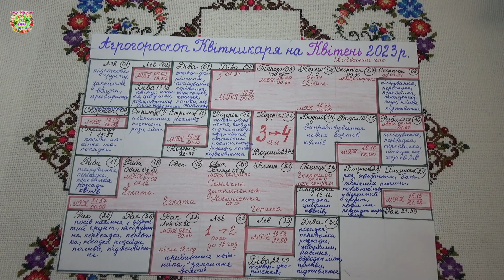Агрогороскоп цветовода на апрель 2023 года. Агрогороскоп квітникаря на квітень 2023 року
Авторы канала Раиса Горяченко и Александр Волик подготовили агрогороскоп "Агрогороскоп цветовода на апрель 2023 года. Агрогороскоп квітникаря на квітень 2023 року".

Агрогороскоп посадки лука и чеснока в апреле 2023 года. Агрогороскоп посадки цибулі в квітні 2023